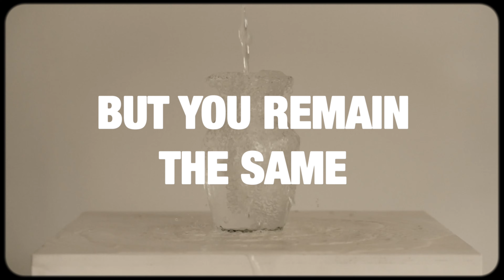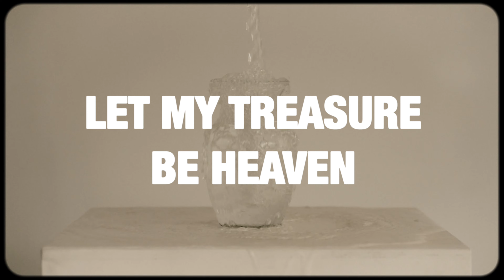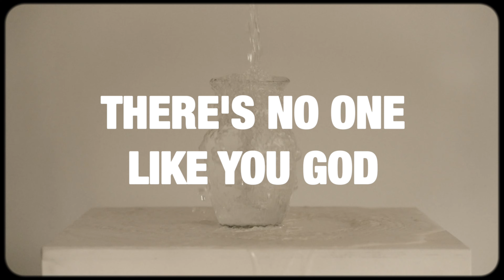Belongs To You (feat. Perry Ross) | Hope Worship | Official Lyric Video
Lyrics:

Who can satisfy
The things my heart desires
I've tasted and I've seen that you are good

When the valley has run dry
You've never left my side
I've tasted and I've seen
that you are good

There is no one like you God
Nothing can compare to you
All the heavens and the earth sing your praise

All the honor, all the power
all the glory belongs to you
You are worthy and you are holy
Belongs to you

The world will fade away
But you remain the same

Let my treasure be heaven
Let my glory be yours
All that I am, all that I have
Belongs to you

So all the glory belongs to you